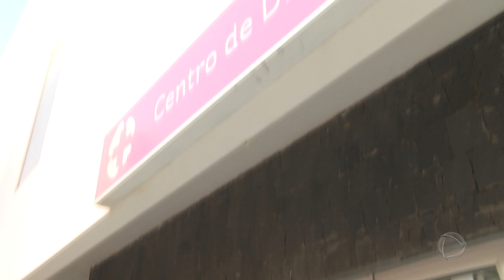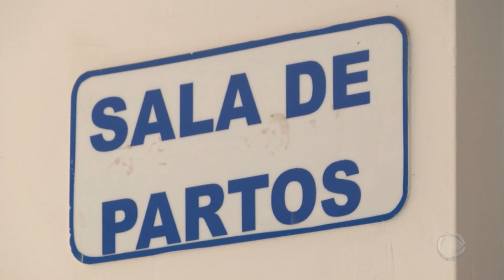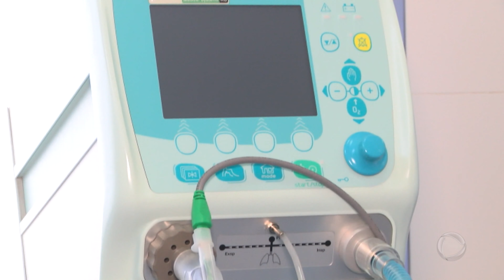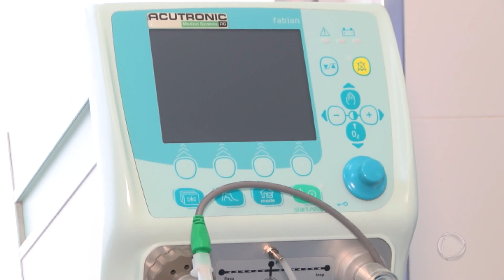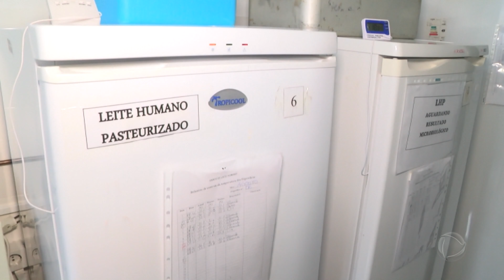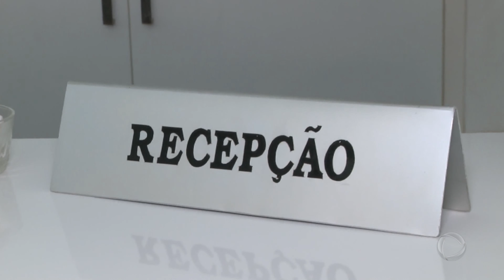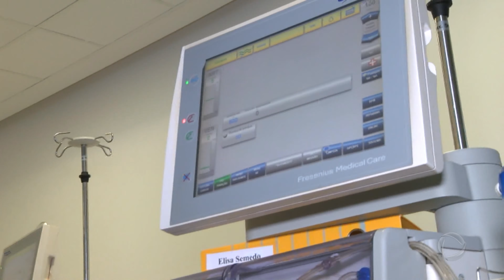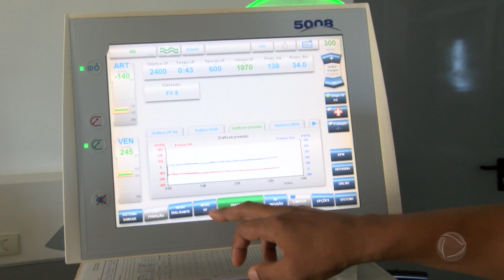PROGRAMA CONTACTO DIRECTO: CONHEÇA OS BASTIDORES DA MAIOR UNIDADE HOSPITALAR DE CABO VERDE - PARTE 1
A equipe do Contacto Direto esteve nos bastidores do maior hospital de Cabo Verde, o Agostinho Neto, para mostrar o funcionamento do setor da maternidade, o serviço da neonatologia e ainda o único centro da diálise do país para os pacientes com insuficiência renal crônica.